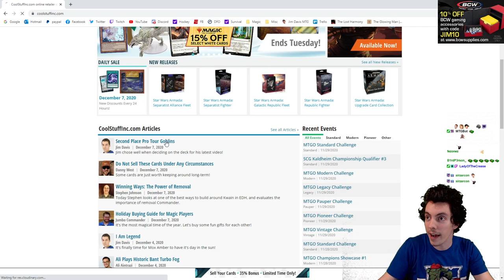Mogg Monday: Episode 61 Bonus Feature - Interview With Autumn Burchett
Mogg Monday bonus interview with Zendikar Rising Championship finalist Autumn Burchett!

We play Goblins every Monday!